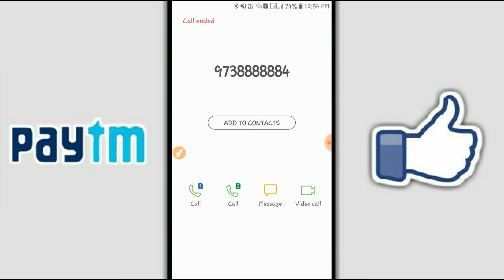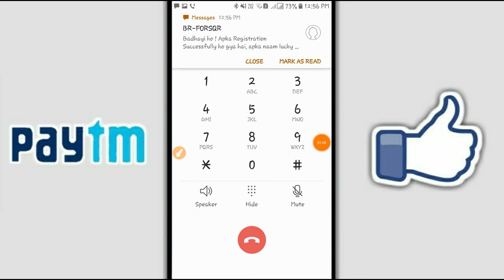💥Omg!!! Paytm Per Account ₹10 Loot | Paytm promo code today | Paytm new promo code today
⏩Give misscall on this number:-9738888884

Give Miss call and get free paytm cash
Call and earn free paytm cash
Give a miss call and earn paytm cash
Get a call and earn ₹40 paytm cash
1 call se ₹10 free paytm cash
call karke free paytm cash earn kaise kare
1 call se ₹10 free paytm cash